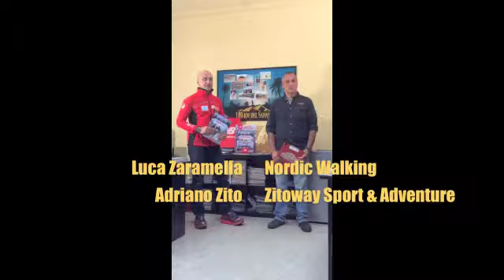Clip Promo 100km nordic MID RES